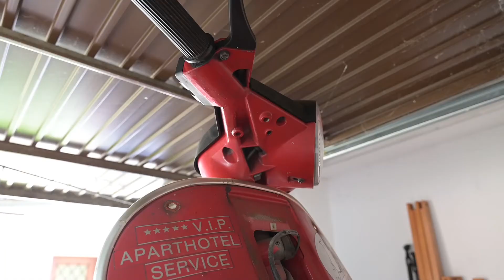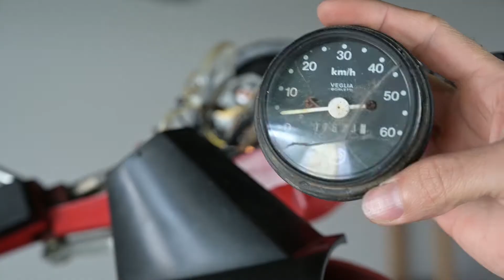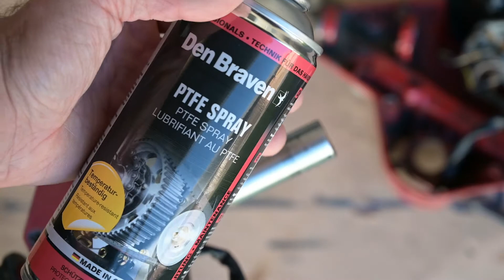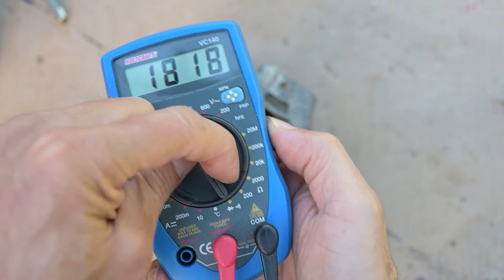Vespa PK50 S Restauration - #5 | Bestandsaufnahme an der Front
In dieser Videoreihe geb ich euch Einblicke in die Restauration einer Vespa PK50 S.
Im 5. Teil nehmen wir die Front, unter anderem den Lenker, die Gabel und die Fußbremse unter die Lupe und checken was es hier noch zu tun gibt.

Viel Spaß.